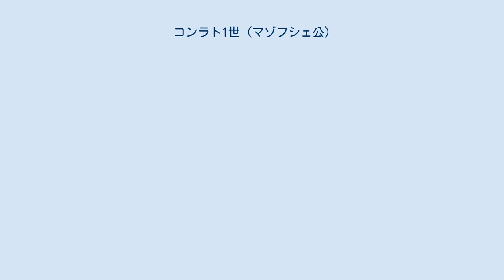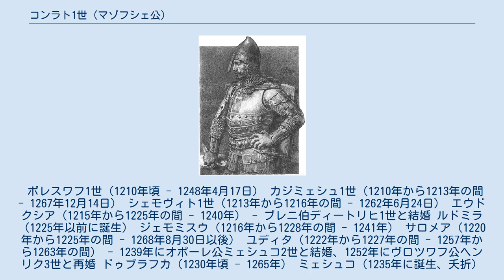コンラト1世 (マゾフシェ公)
シェラツ＝ウェンチツァ公
マゾフシェ・ピャスト家
コンラト1世マゾヴィエツキ（Konrad I Mazowiecki, 1187年? - 1247年8月31日）は、マゾフシェ公（在位：1197年 - 1247年）、ポーランド君主（クラクフ公、在位：1229年 - 1232年、1241年 - 1243年）。
カジミェシュ2世と、その妻でモラヴィアのズノイモ公コンラート2世の娘であるヘレナの間に生れた末息子。
レシェク1世の弟。
マゾフシェ・ピャスト家の祖で、ポーランド国王ヴワディスワフ1世は孫に当たる。
 1194年に父が死去、コンラトは母に養育された。
1199年にマゾフシェを、1202年にクヤヴィを相続した。
1205年、コンラト1世は兄レシェク1世と共に、ザヴィホストの戦いで南西ルーシの雄ロマン大公に対して劇的な大勝利をおさめた。
この戦いで敵のルテニア軍は壊滅し、ロマンも戦死した。
 1209年以降、コンラト1世は異教の地であったプルーセンに対する遠征を幾度も行ったが成功しなかった。
プロイセン初のキリスト教会司教であったオリヴァのクリスティアンの助言を受け、コンラト1世は1220年にドブジン騎士団を創設したものの、この騎士団の軍事力を以てしてもプルーセン人を帰服させるのは困難であった。
プルーセン人達はコンラト1世の攻撃に対し、彼の領国マゾフシェを襲撃して報復する一方、マゾフシェの北隣クルマーラント（ヘウムノ地方）を制圧しつつあった。
繰り返すプルーセン人達の攻撃を抑え込みつつ、コンラト1世はマゾフシェ公国の北部地域を安定させるためにはクルマーラントを獲得するための戦いを始ようと考えた。
 1226年、コンラト1世はプルーセン人を平定させる目的で騎士修道会の1つドイツ騎士団を招聘した。
ドイツ騎士団は1211年から1225年までハンガリー王国の辺境を防衛する活動に従事していたが、自立化の傾向を示したため、ハンガリー王アンドラーシュ2世の不興を買って同国を追い出されたばかりだった。
プルーセン人平定の見返りとして、騎士団はコンラト1世に対してプルーセン人地域（プロイセン）を騎士団がコンラト1世と共に分有する権利を認めるように求めた。
この権利は1226年3月、神聖ローマ皇帝フリードリヒ2世の発したリミニの金印勅書によって確認された。
 1230年、コンラト1世がドイツ騎士団とドブジン騎士団にクルマーラントを与えることを約束したクルシュヴィツァ条約が締結されたと言われる。
しかし同条約の文書は存在しないため、同条約は署名がされなかったか、ドイツ騎士団が条約の存在を忘れてしまったかのどちらかだと考えられる。
 1207年から1210年の間にリューリク朝の流れをくむノヴホロド＝シヴェルスキー公スヴャトスラフの娘アガフィヤと結婚し、10人の子供をもうけた。
 ボレスワフ1世（1210年頃 - 1248年4月17日） カジミェシュ1世（1210年から1213年の間 - 1267年12月14日） シェモヴィト1世（1213年から1216年の間 - 1262年6月24日） エウドクシア（1215年から1225年の間 - 1240年） - ブレニ伯ディートリヒ1世と結婚 ルドミラ（1225年以前に誕生） ジェモミスウ（1216年から1228年の間 - 1241年） サロメア（1220年から1225年の間 - 1268年8月30日以後） ユディタ（1222年から1227年の間 - 1257年から1263年の間） - 1239年にオポーレ公ミェシュコ2世と結婚、1252年にヴロツワフ公ヘンリク3世と再婚 ドゥブラフカ（1230年頃 - 1265年） ミェシュコ（1235年に誕生、夭折）